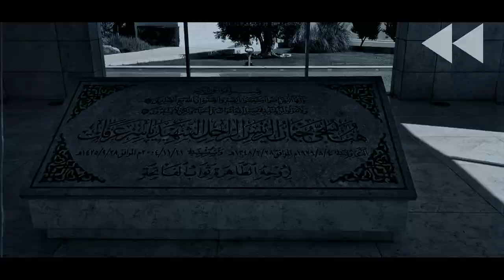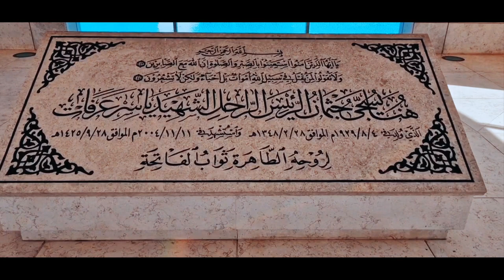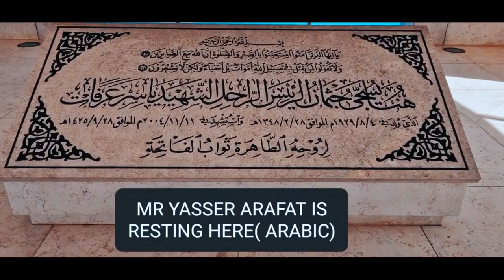Palestine 🇵🇸-Part1 பாலஸ்தீனத்தின் அழகான மறுபக்கம்-1st Tamil Vlog from Palestine!-Bala's Travel Vlog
In this video, we will take you on a journey through the heart of Palestine, exploring the rich history and culture of this beautiful country.

We will visit some of the most iconic landmarks in Palestine, including the ancient city of Jericho, the stunning city of Ramallah, Mr. Yaseer Arafat Tomb, the Jordan river- a place where Christ got Baptized, the historic Church of the Nativity in Bethlehem and finally Israel - Palestine conflicts. Along the way, we will meet with local people, try traditional cuisine, and learn about the struggles and triumphs of the Palestinian people.

As we travel through this fascinating country, we will share with you our experiences and insights, giving you a unique perspective on life in Palestine. So sit back, relax, and join us on this unforgettable journey through the land of Palestine